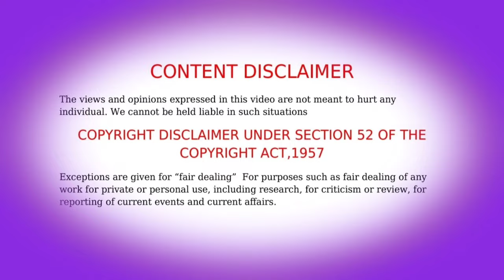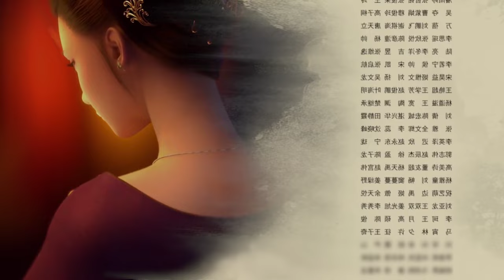Jun You Yun (Word Of Honor) Episode - 21 anime in tamil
Themes: Historical, Martial Arts. anime animeadventures animetamil animetamilvoice tamilanime intamil ontrend dubbed japaneseanime animeedit yttrending episode season wordofhonor manga யாதும் ஊரே யாவரும் கேளிர் Anime series, and movie are one of the best fantasy, sci-fi , cultivation, magic action,martial arts with unique stories but the language is not available in all languages .So we creates this Aj Voice Over channel and tries to make the language is not to be a hurdles for the anime lovers and the people like more action, magic,fantasy , adventure, comedy, sci-fi, with new unique stories. Land of Miracles Land of miracles 2 The legend of magic outfit season 1 tamil Explained The Strongest In Male Hero Ever Anime explained in Tamil Copyright Disclaimer: - Under section 107 of the copyright Act 1976, allowance is mad for FAIR USE for purpose such a as criticism, comment, news reporting, teaching, scholarship and research. Non- Profit, educational or personal use tips the balance in favor of FAIR USE . anime types list :perfect world ,chinese anime tamil,chinese anime tamil explanation,chinese anime tamil review,chinese anime tamil dubbed,chinese anime tamil explanation channel,chinese anime tamil explain,chinese anime tamil voice channel,new chinese anime tamil explanation,best chinese anime tamil,chinese anime movie in tamil,chinese anime drama tamil explanation,chinese 3d anime tamil explanation,chinese anime series tamil explanation,chinese anime series in tamil,jun you yun anime tamil,word of honor tamil,word of honor tamil dubbed,word of honor tamil explanation,word of honor anime tamil,word of honor anime tamil explanation Jun You Yun (Word Of Honor) Episode - 21 anime in tamil